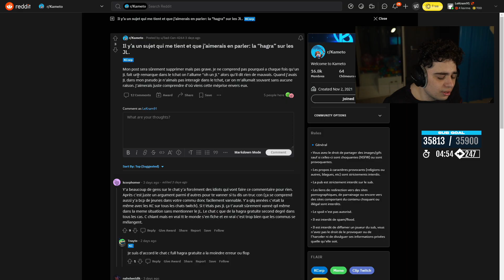JL VS KC